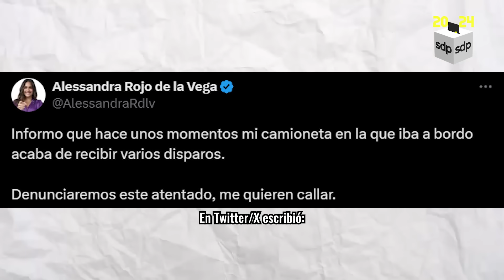ALESSANDRA ROJO DE LA VEGA 🗳 denuncia ATENTADO en su contra 😱; dice que la quieren CALLAR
La candidata del Frente (PAN-PRI-PRD) para la alcaldía Cuauhtémoc, Alessandra Rojo de la Vega, denunció que al terminar un mitin en Peralvillo, en colonia Morelos, sufrió un atentado. Una persona en moto le disparó a su camioneta.